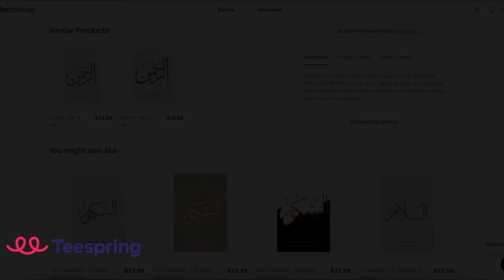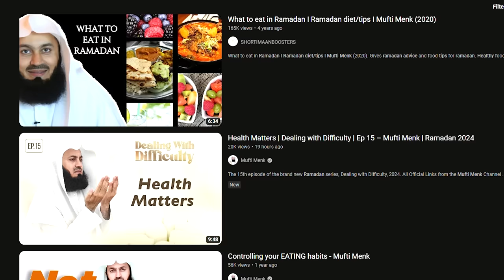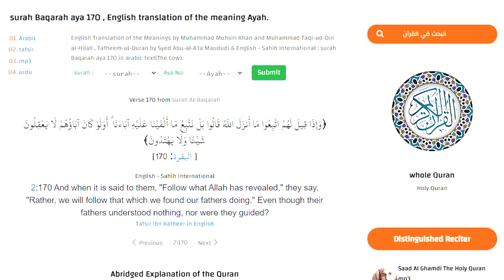Mufti Menk's Ramadan Tips - I DISAGREE !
Today I (Revert to Islam) React to Mufti Menk and his view on Diet during Ramadan. What to have for Iftar, what for Suhoor? are Dates better than Meat? Carbs or rather Protein and Fat ? Insha Allah today I will tell you about my Nutrition perspective on Ramadan and why I disagree with Mufti Menk.

For EUROPE €:

Account holder: HALAL HOLDINGS LTD
BIC: TRWIBEB1XXX
IBAN: BE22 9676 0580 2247
Wise's address: Avenue Louise 54, Room S52
Brussels
1050
Belgium

For UK £:

Sort code: 23-14-70
Account number: 57270672
IBAN: GB85 TRWI 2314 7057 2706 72
Wise's address: 56 Shoreditch High Street
London
E1 6JJ
United Kingdom

For  US 💲:

ACH and Wire routing number: 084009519
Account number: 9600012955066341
Account type: Checking
Wise's address: 30 W. 26th Street, Sixth Floor
United States